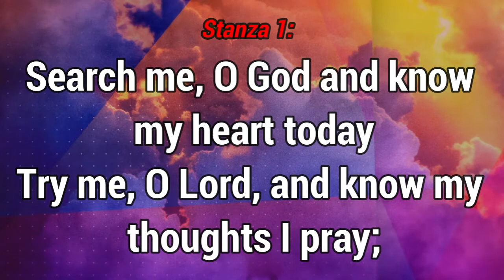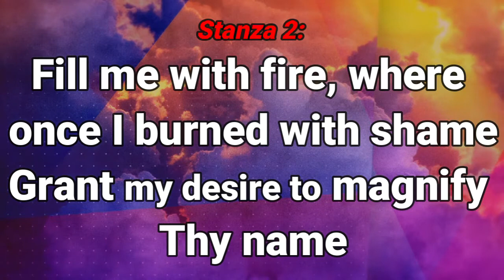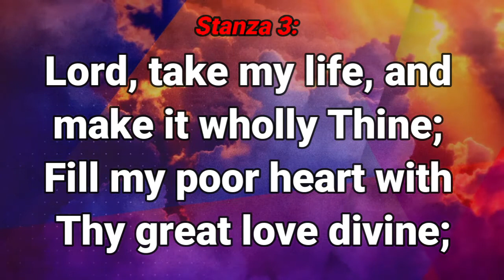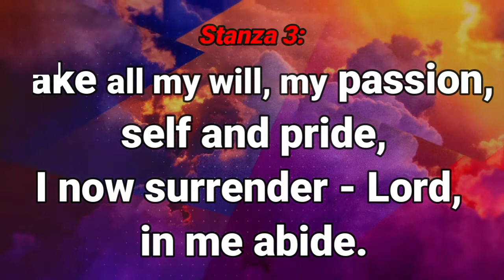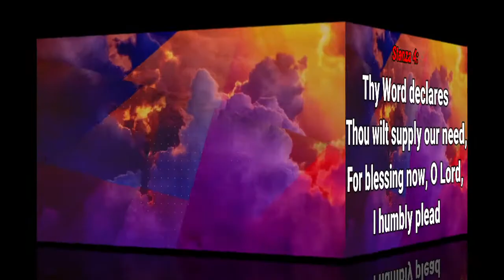GHS 177 - Search Me O God + Lyrics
"Search Me O God"
The tune of the song first became known in 1913 when it was published by W.H. Paling and Co as a piano-variations piece in Australia, called Swiss Cradle Song and credited to "Clement Scott". Some sources say that, after a tour of New Zealand, the British music critic and travel writer Clement Scott wrote the tune to the "Swiss Cradle Song".[2] However, the family of an Australian, Albert Saunders, has long claimed that the "Clement Scott" who wrote the tune is a pseudonym for Saunders.[3][4] In any event, the piece consisted of eight variations to the main 16-bar theme. Paling sold 130,000 copies of Swiss Cradle Song.[5] Australian composer Clarence Elkin also claimed to be the writer [6]
Māori words were added around 1915 and the tune was slightly changed. It became known as Po Atarau and was used as a farewell to Māori soldiers going to the First World War. After this, some white New Zealanders "mistakenly thought [the song was] an old Maori folksong".[1] One claim attributes the first words to two Māori groups of sheep shearers, the Grace and Awatere families, of Tuparoa.[4]
In 1920 Maewa Kaihau (friend to Ramai Hayward) wrote an opening verse in English as "This is the hour.." for her daughter who had become attached to a member of a visiting royal party, who was shortly to leave. She also modified the Po Atarau tune and added another Māori translation. When it became popular, Maewa Kaihau claimed the words and tune as her own work, but then Paling asserted their copyright for the tune. Nevertheless, Maewa Kaihau's words were copyrighted in 1928. In 1935 Kaihau modified the Po Atarau version again to become the Haere Ra Waltz Song, which was performed as the last waltz at dances and farewells.[4]
The song was first recorded by Ana Hato in 1927 with minor variations in the lyrics. English singer, Gracie Fields, learnt Haere Ra on a visit to New Zealand in 1945 in Rotorua. While travelling in her car, her driver taught her a version of it and it became a world-wide hit in 1948. Fields's manager, Dorothy Stewart, is credited with amending the opening line to Now is the Hour, and with adding another verse.[4] The tune, commonly named MAORI in hymnals, is also used with the lyrics "Search Me, O God" by J. Edwin Orr.[7]